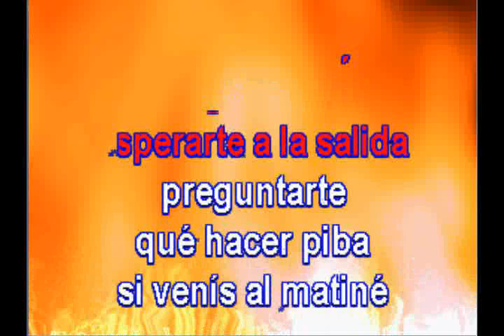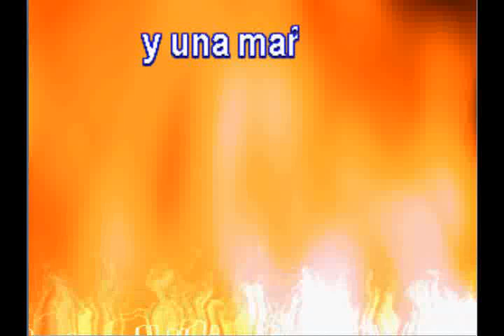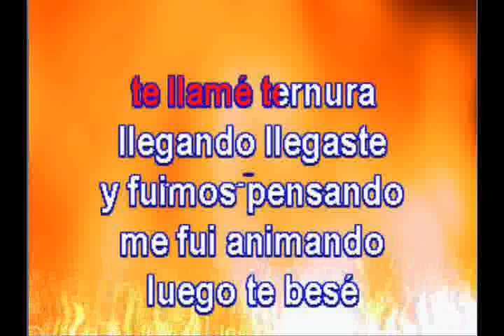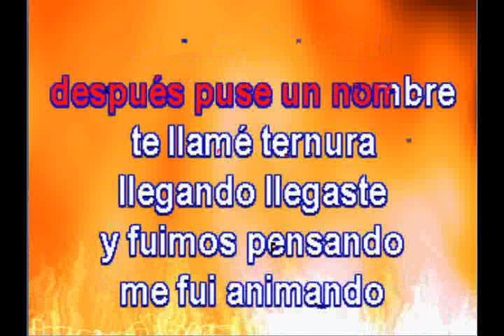Piero - Llegando llegaste -Karaoke